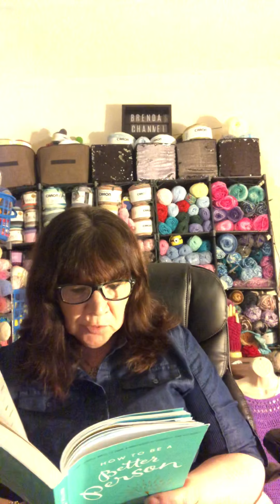How To Be a Better Person # 8